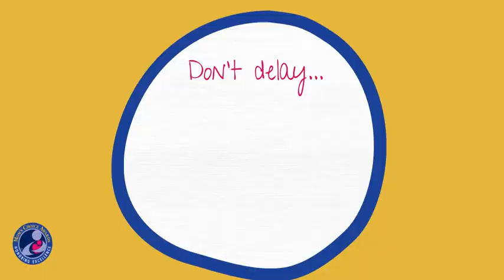Products We Love: SNAP Nutrients for Natural Relief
ARE YOU IN MELTDOWN MANAGEMENT AFTER WINTER BREAK? ❄️

Award-Winning SNAP Nutrients helps children and adults find the calm and settled state of mind by improving moods, attitudes, delivering emotional and mental stability - naturally. This well-researched and science-based premium nutrient blend has also been shown to help with focus, attention, memory and concentration issues.

Whether you or your child are dealing with ADHD, ASD, ODD, DMDD, IED, CD, GAD, RSD, RAD or Social Anxiety, SNAP Nutrients can help.

Don’t delay, get started today!